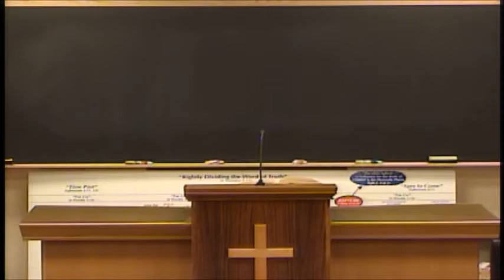John Lesson 133